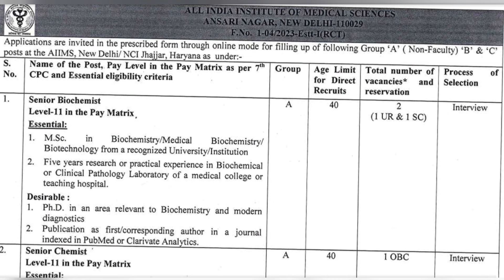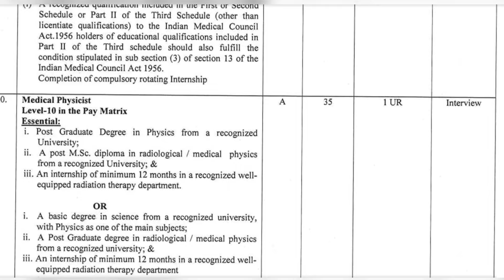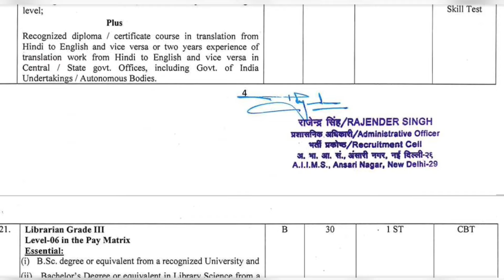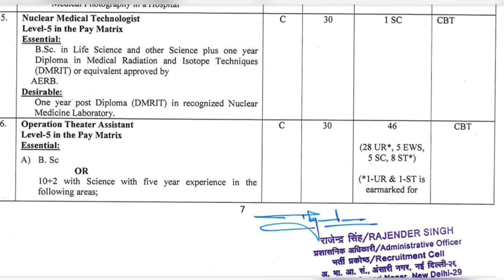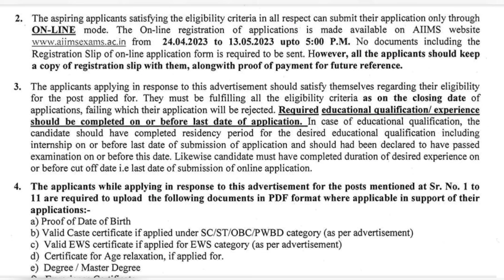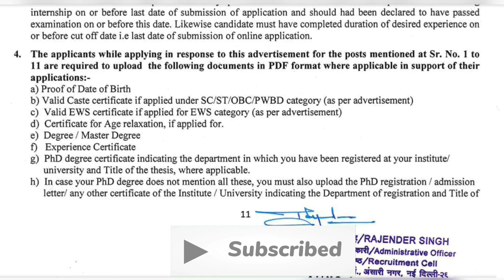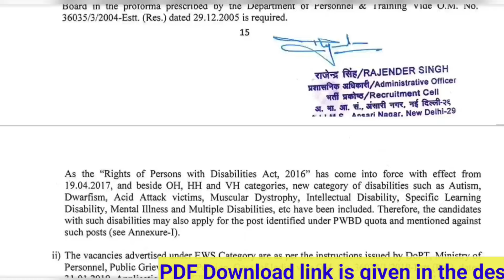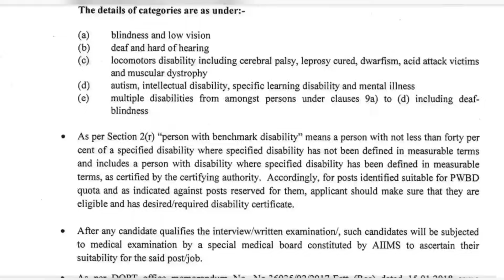Latest AIIMS Vacancy 2023 || Group-B & Group-C Paramedical & Non- paramedical posts 2023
aiims delhi paramedical vacancy 2023
aiims cut off 2022
aiims paramedical cut off 2020
aiims paramedical exam date 2021
aiims delhi paramedical vacancy 2021
aiims paramedical vacancy
delhi aiims paramedical
aiims delhi paramedical
aiims delhi paramedical courses
aiims delhi paramedical application form 2022
aiims paramedical delhi
aiims paramedical vacancy 2022
aiims hospital delhi paramedical courses
aiims paramedical job vacancy
aiims delhi paramedical salary
aiims paramedical recruitment
aiims delhi paramedical admission 2022